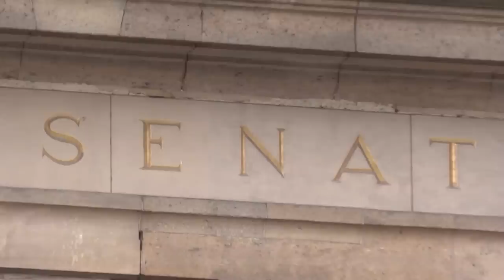💥BRUTAL💥La rebelión islamista contra la república francesa